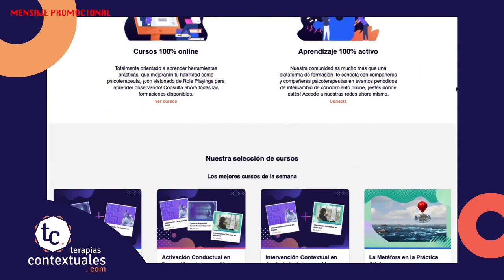PRIMATOLOGÍA | ¿PROBLEMAS PSICOLÓGICOS en ANIMALES? ~ MIQUEL LLORENTE #50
Miquel Llorente, psicólogo especializado en primatología, se pasa por enGrama para hablarnos de su pasión, del estudio de los primates, un tema olvidado, denostado hoy día en España... Siempre es un gusto charlar con alguien que siente y vive tanto lo que hace.

Marcas de tiempo:
00:00 Intro
01:30 ¿Quién es Miquel Llorente?
05:03 ¿Qué es la primatología?
14:43 El día a día de un primatólogo
19:44 El mercado laboral en primatología
26:18 Vía de acceso a la primatología
29:57 Personalidad animal
35:05 ¿Quiénes somos los primates?
45:48 Sociedad y cultura en animales
49:49 Problemas psicológicos en animales
01:01:45 ZOO y cautividad
01:07:50 Últimos hallazgos en primatología
01:13:40 Anécdotas personales